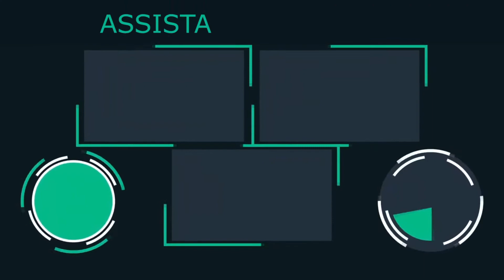Judô - Medalha de ouro - Tokyo 2020 jogo oficial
ganhando medalha de ouro no Judô, acompanhe a série para mais competições nas Olimpiadas Tokyo 2020.